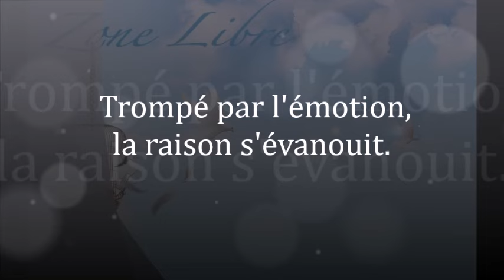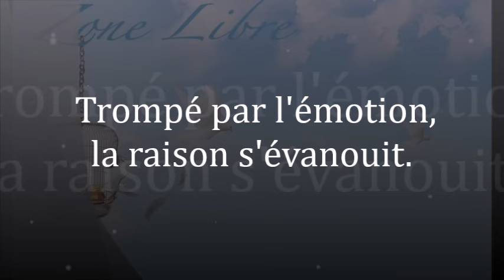1585" trompé par l'émotion la raison s'évanouit" Guy ROGER ZONE LIBRE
Tes émotions t'emportent jusqu'à ce que tu ne puisses plus être rationnelle.